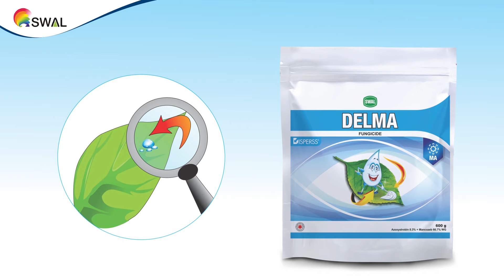ડેલ્મા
ડેલ્માની આધુનિક રેઈનકોટ ટેક્નોલૉજી રાખે પાકને ફૂગમુક્ત. ડેલ્મા છે અસરદાર,
લગાતાર |